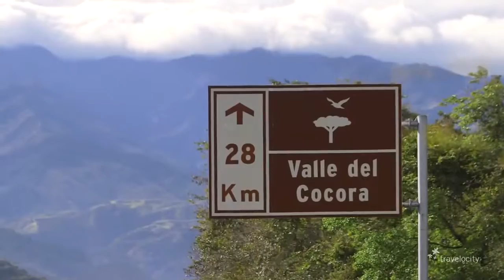0072 VALLE DEL COCORA - EJE CAFETERO - COLOMBIA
Compra con tu agencia de viajes Favorita en Tu País y verifica que tus servicios sean operados en Colombia por Travel Solutions.